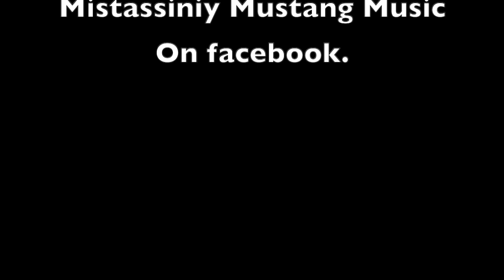Grouard School 3 5 Class Lip Sync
Students in Grouard Northland School lip sync to Rick Astley's  "Never Gonna Give You Up" during Music Week.